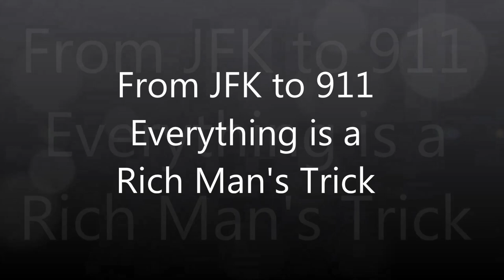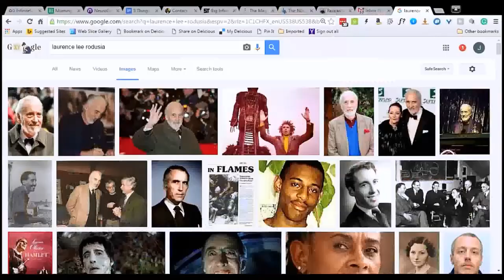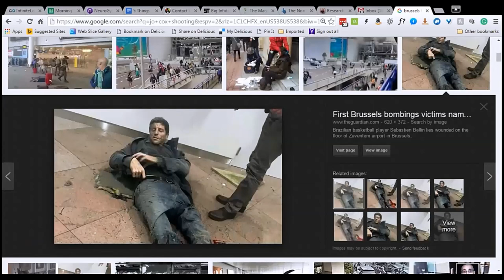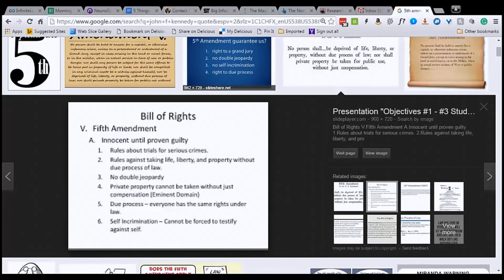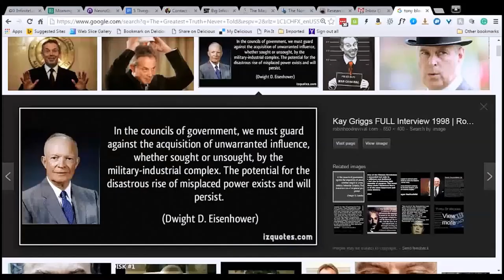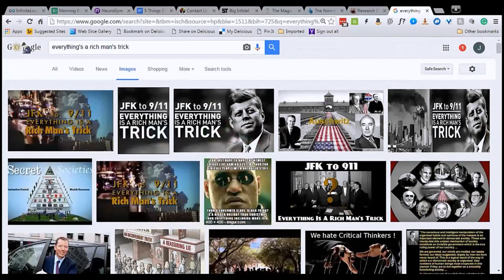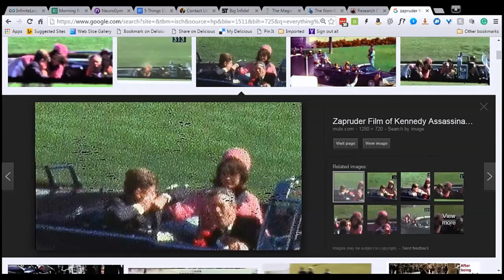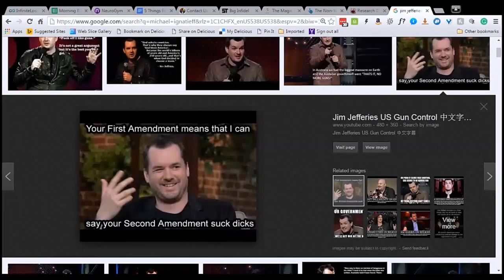JSP #7 - Francis Richard Conolly Questioning The Mainstream Media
Francis Richard Conolly  joined us to talk about 911, the JFK assassination, the Boston bombings, gun control, the Orlando shooting hoax, false flag events and much more.

We also talked about religion, government and much more.